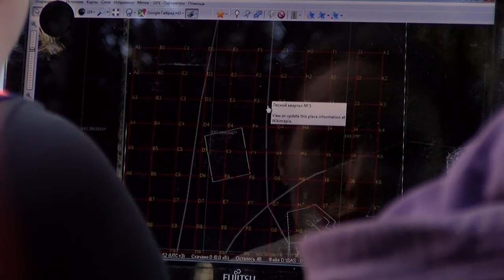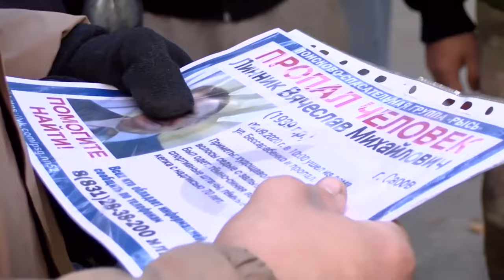Лица Сарова. Выпуск № 40